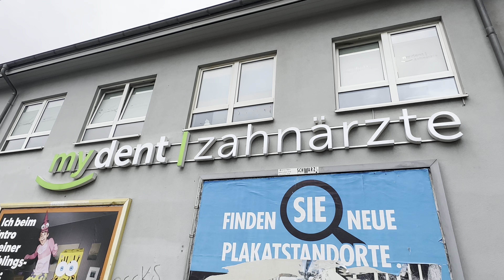حيدر وحمزة وسدن راحو على دكتورة الأسنان شوفو شو صار معنا 🙀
كان عند حيدر وحمزة وسدن موعد عند دكتورة الأسنان فحصت اسنانهم ولعبت معهون وعطتهون العاب وعلمتهون كيف يغتنو بأسنانهون 🥰
🎉موعد الأحتفال في عيادة الأسنان بمناسبة الهالوين 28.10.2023
📍عنوان العيادة Mydent Zahnärzte, Weseler Str. 100, 47169 Duisburg